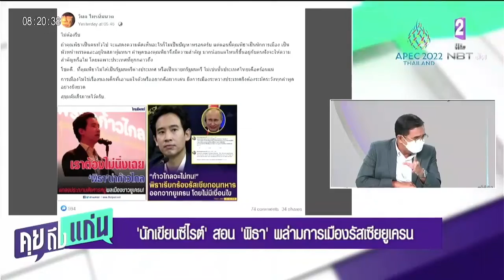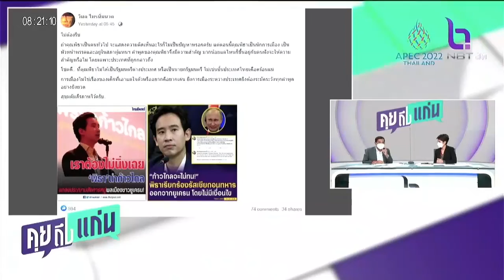นักเขียนซีไรต์ สอน พิธา พล่ามการเมืองรัสเซียยูเครน